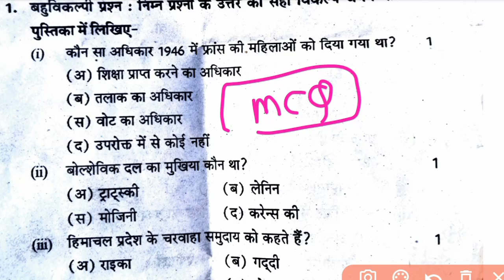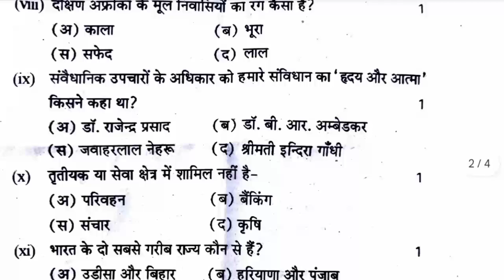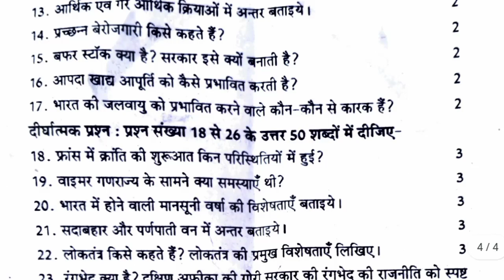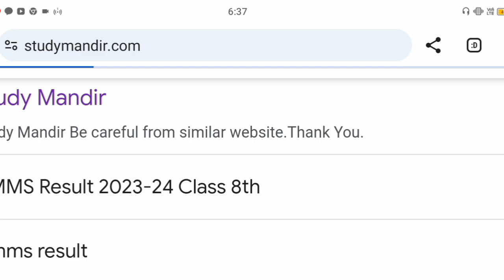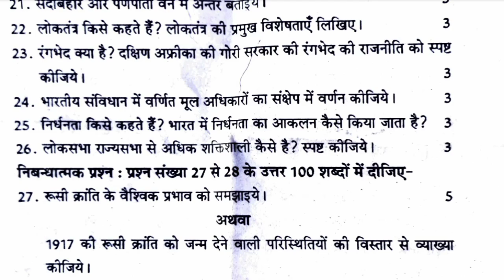RBSE Class 9th Social Science Yearly Paper 2024 | Rajasthan Board Class 9th SST Yearly Exam Paper